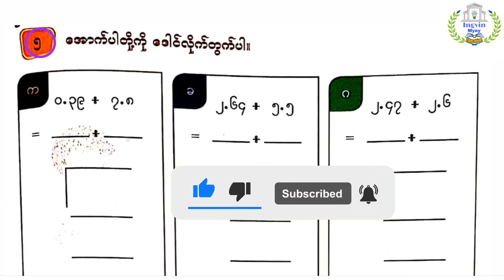G-5 အခန်း(၆) Lesson-5